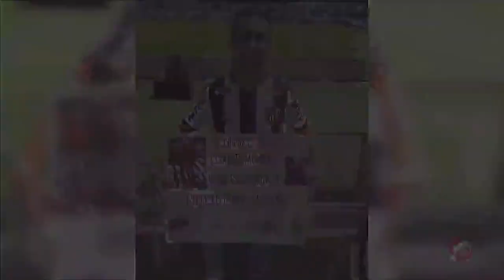Atleticanos homenageiam parentes após bi do Brasileiro